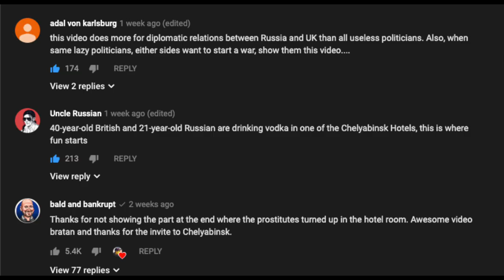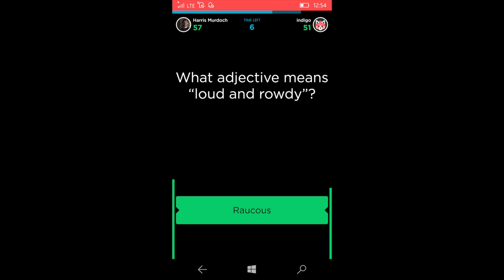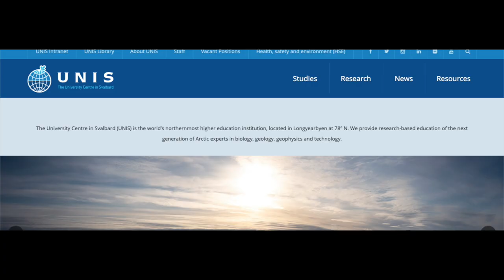Bigwig, Verily, Parricide [Join the Screen-Grabbing Dude]